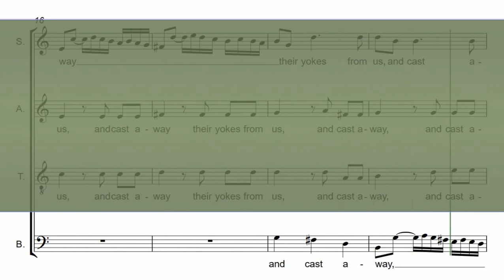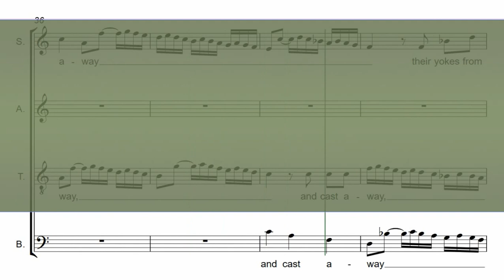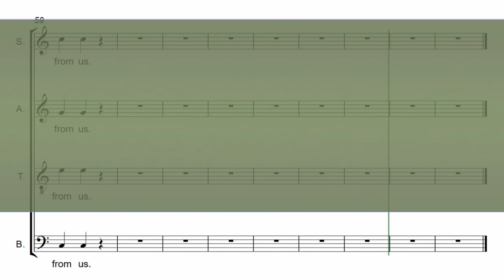BAJO- Let us break their bonds asunder- Handel´s Messiah